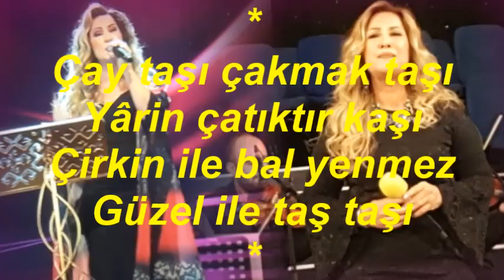Nurten DEMİRKOL-Ay Doğdu Batmadımı (MUHAYYER)R.G.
SOLİST:
*NURTEN DEMİRKOL*
VİDEOYU YAPAN
*RECEP GAYRETLİ*
GÜFTE:
BESTE:  SADETTİN KAYNAK
USUL:   SOFYAN
MAKAM:   MUHAYYER
Ay doğdu batmadı mı?
Elâ göz yatmadı mı?
Seni yaratan Allah
Beni yaratmadı mı?
Diley diley baygınam hey
Güzel sana ben vurgunam hey
Çay taşı çakmak taşı
Yârin çatıktır kaşı
Çirkin ile bal yenmez
Güzel ile taş taşı